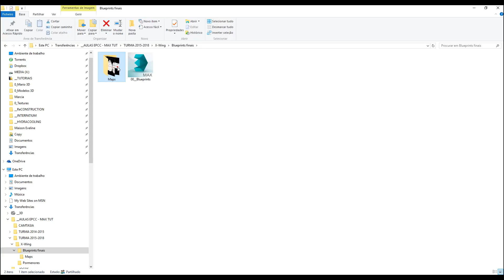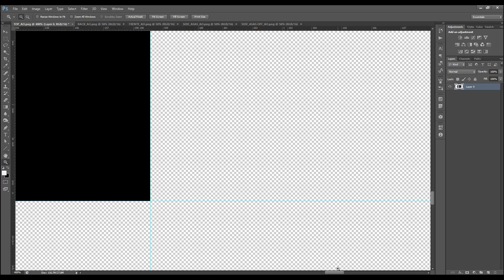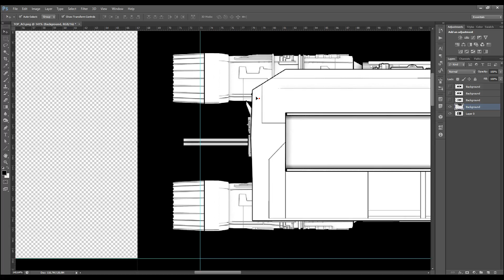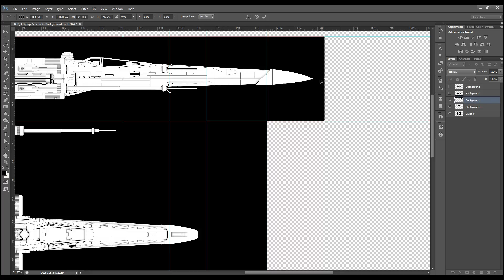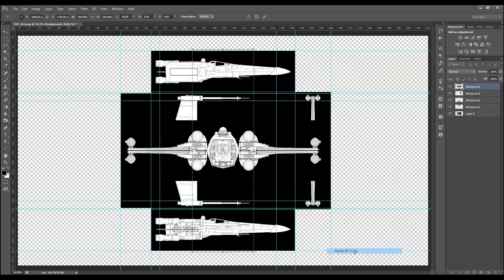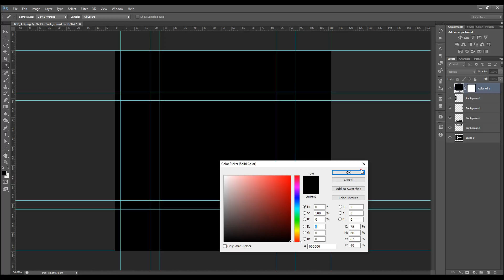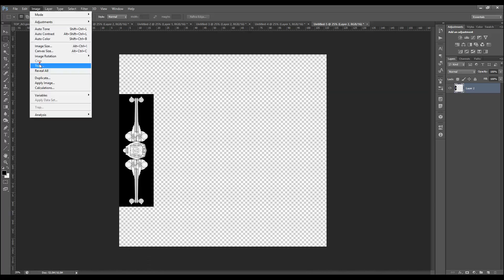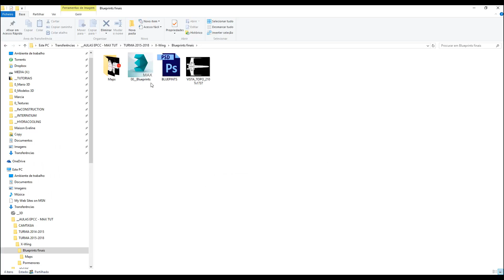Tutorial 4 - Blueprints (Parte 1/2)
Criação de blueprints no Photoshop, para posteriormente usar no 3D Studio max como referência do nosso modelo.

Parte 2: